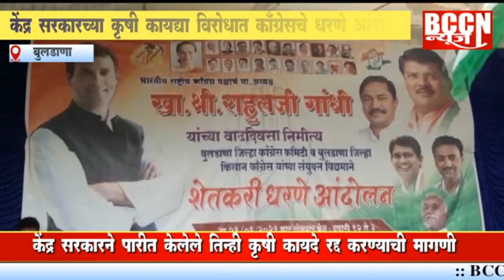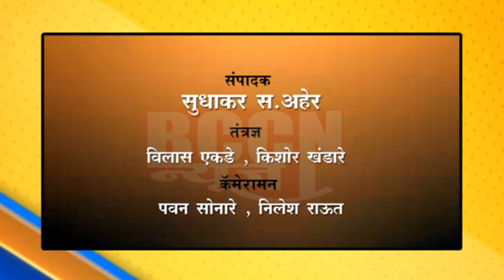बुलडाणा : काळे कृषि कायदे रद्द करण्यासाठी कॉंग्रेसचे शेतकऱ्यांसह धरणे आंदोलन...